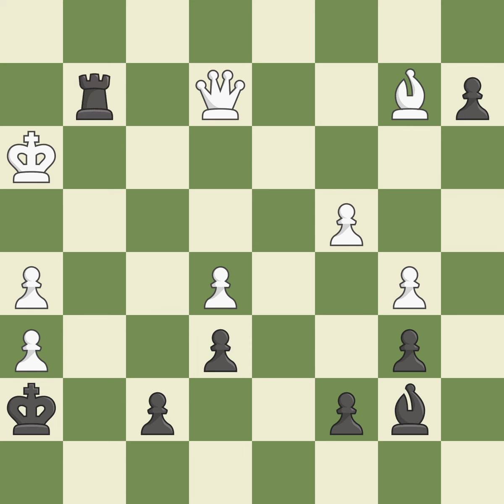French Defense: Knight Variation Event It (open) White Nights,Site St. Petersburg (Russia),Date 20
French Defense: Knight Variation  Event It (open) White Nights,Site St. Petersburg (Russia),Date 2000,Round 9,White Guseinov Gadir (AZE),Black Chepukaitis Genrikh (RUS),Result 1-0,ECO C00,WhiteElo 2421,BlackElo 2424,Annotator VI